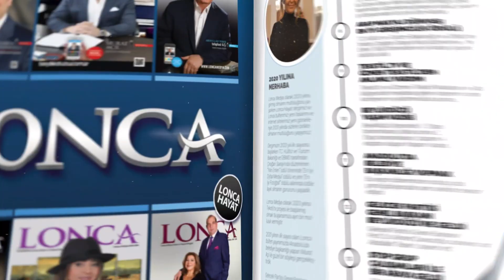KIVILCIM SOSYAL YARDIMLAŞMA VE DAYANIŞMA DERNEĞİ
Beylikdüzü 11.Barış ve Sevgi Buluşmaları Etkinlik Alanında yeni kurulan KIVILCIM SOSYAL YARDIMLAŞMA VE DAYANIŞMA DERNEĞİ yöneticileri ile gerçekleştirmiş olduğumuz röportajımız.